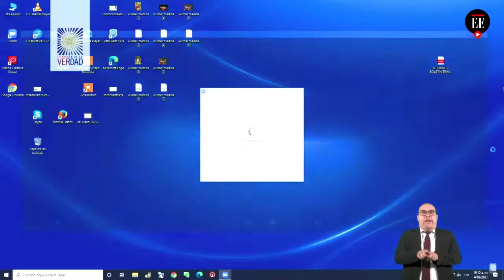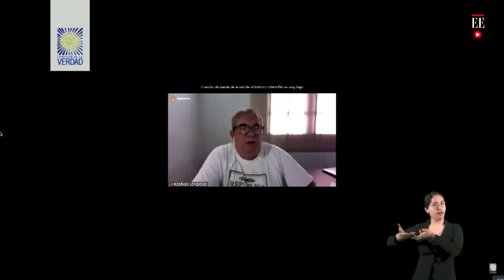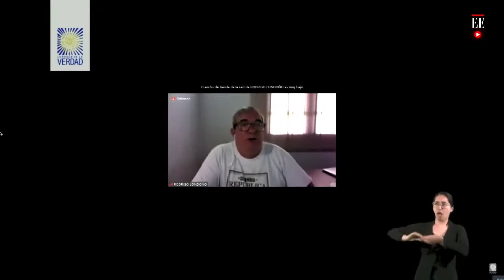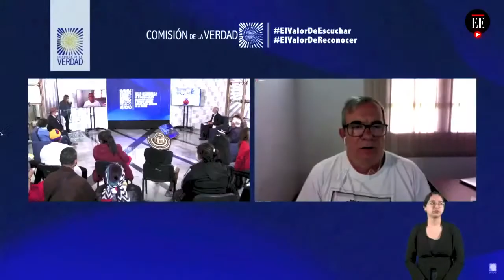TIMOCHENKO PEDIRA PERDON TODA LA VIDA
Producción y difusión audiovisual para la promoción de la PAZ, la Democracia y al defensa de los Derechos Humanos creado desde 2003.
Cultura, Arte, Política, Derechos Humanos, Documental, Periodismo, Ambiente, Naturaleza, Entrevistas, Historias, Crónicas, Noticias.